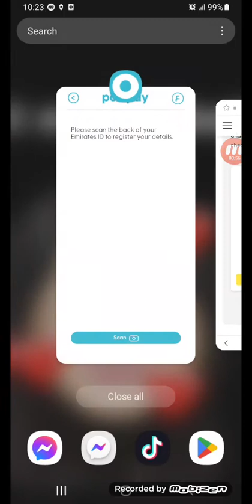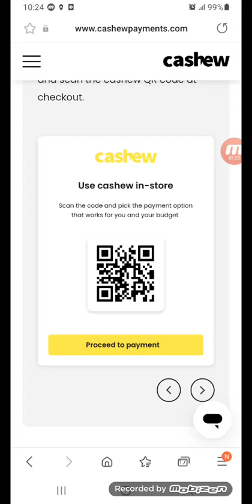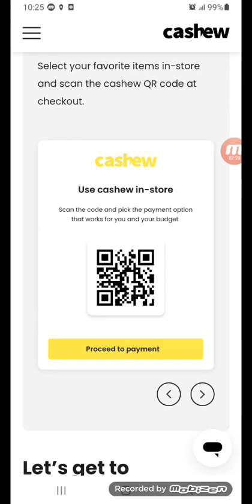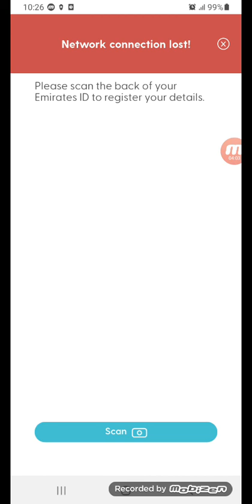Installment in Sharaf DG Dubai iPhone 14 pro max buy now pay later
iN STORE IPHONE Instalment in sharaf DG Dubai

time squre sharaf dg
iban battuta sharaf dg
deira city centre